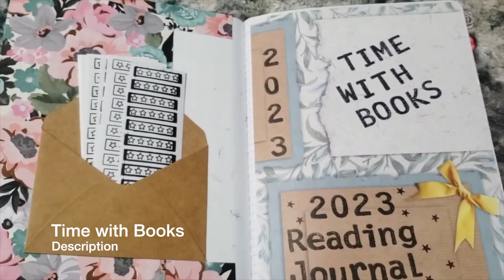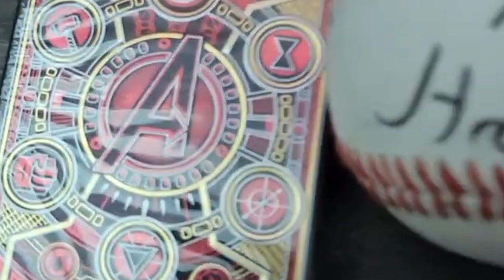March 2023 BookTube Shoutouts [10 CHANNELS]